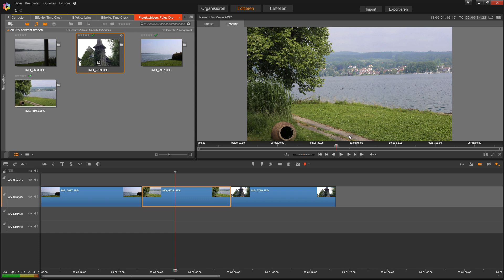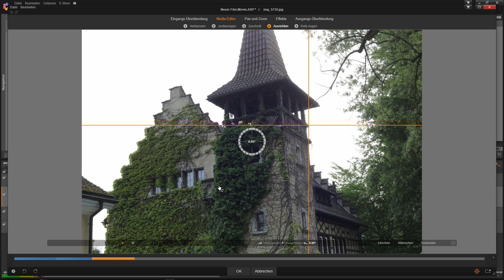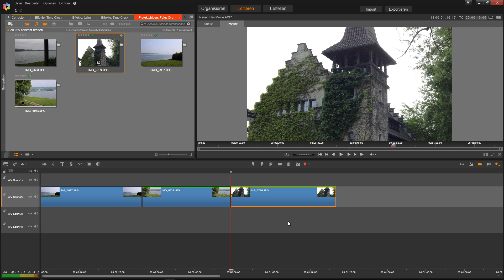Pinnacle Studio Horizont bei Fotos ausrichten und Foto drehen Video Tutorial Deutsch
In diesem Video zeige ich Dir, wie du ein schräg aufgenommenes Foto drehen kannst. Mit Hilfslinien geht das in Pinnacle Studio sehr einfach.